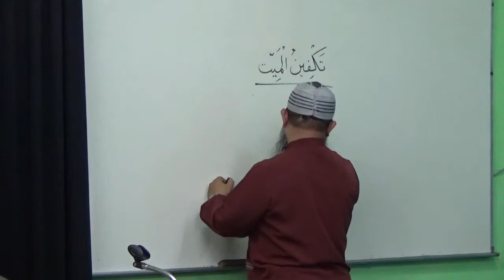Hadis Berkenaan Puasa Rasulullah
Perbincangan hadis-hadis oleh Ustaz Sanusi Idrees di Surau Saraya pada 7 Mac 2018